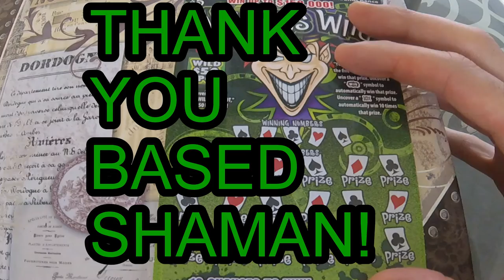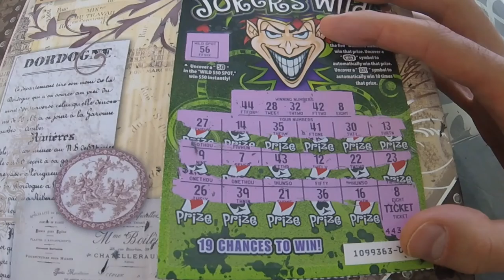WINNER!!! - $5 Scratchoff Ticket for Based Shaman! Thank you for donating to my Patreon page!